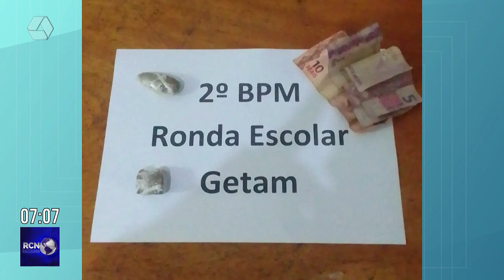Dupla de adolescentes é flagrada vendendo drogas próximo a escola em Três Lagoas